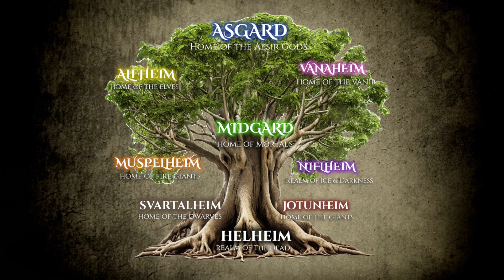Mythology Showdown: Frigg & Hera (Norse vs Greek Gods Compared)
Who is the Ultimate Queen of the Pantheon in mythology? Today, we're pitting the ethereal Frigg of Norse mythology against the vengeful matriarch of Greek mythology, Hera. We'll be comparing mythologies to find out who is the ultimate queen of the goddesses in this showdown of queenly qualities.